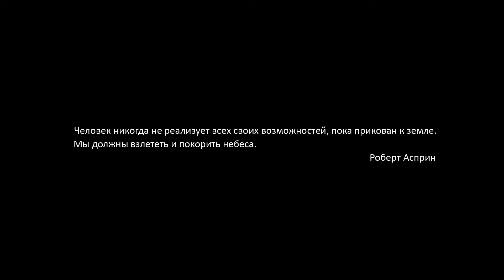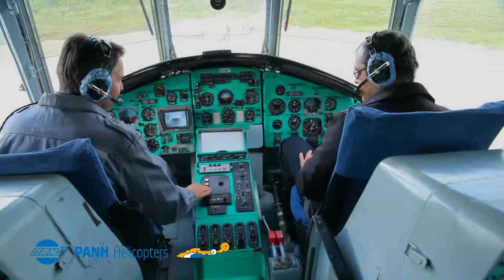Презентация PANH Helicopters (укороченная версия)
Укороченная версия презентационного фильма о компании